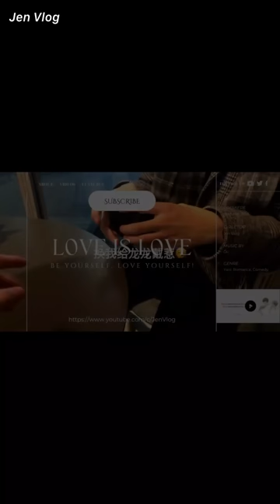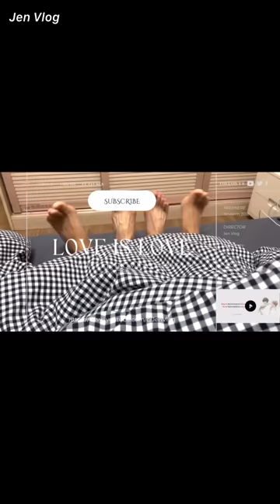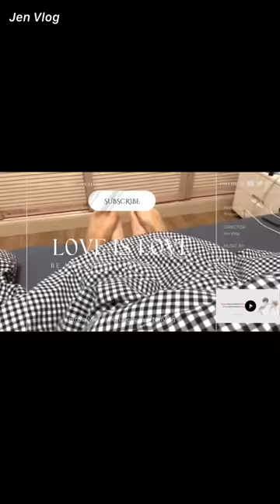[Engsub/BL] The puppy 🐶 was heartbroken because the little fox 🦊 fell | Chen Lv & Liu Cong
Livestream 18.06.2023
Chen Lv/ Trần Luật: @Clv陈律
Date of birth/ Sinh ngày: 29/09/2001 - Libra/ Thiên Bình
Height/ Chiều cao: 1m85
Hometown/ Quê quán: Guangzhou, Guangdong Province/ Quảng Châu, Quảng Đông

Jen Vlog